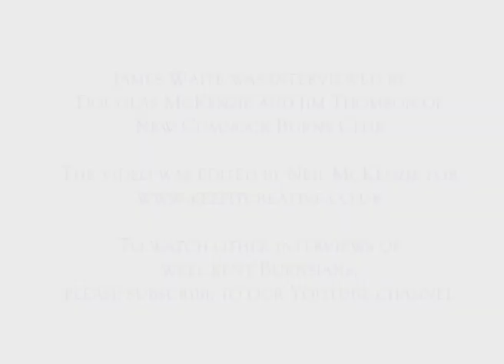My Life With Robert Burns - Episode 24 - James Waite